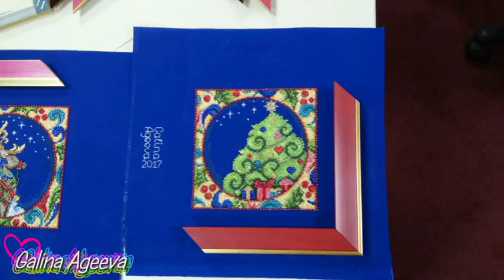Рукодельный декабрь. Итоги, готовые работы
В данном видео я покажу Вам свои готовые работы и процессы декабря.